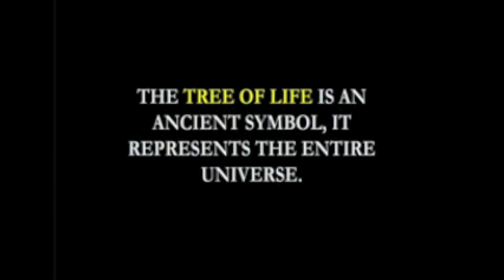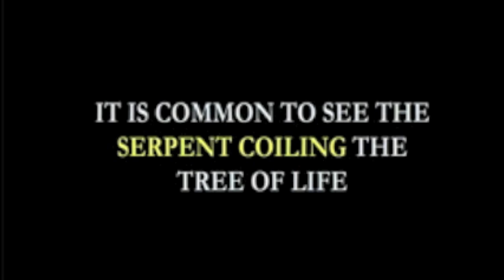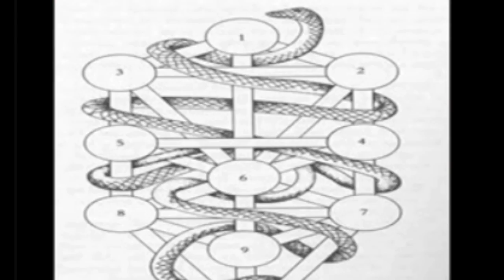4. Corruption of The Tree of Life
The Tree of Life is corrupted by the Serpent and the fallen angels